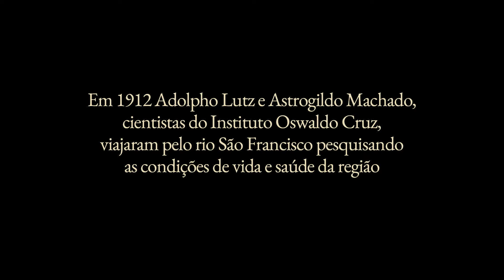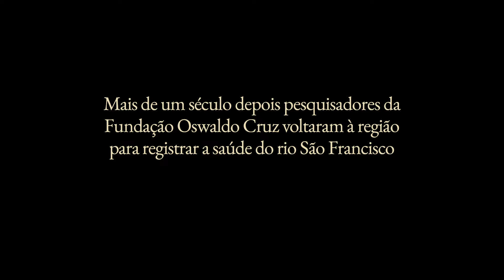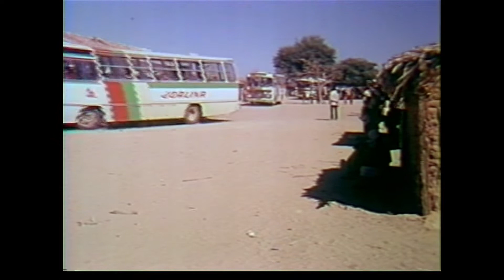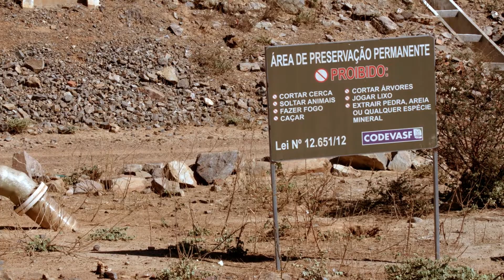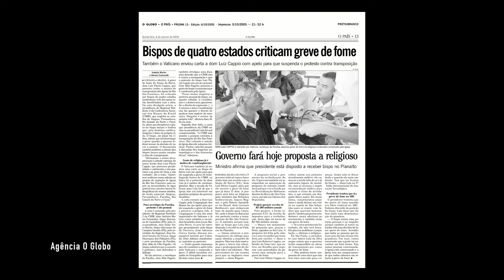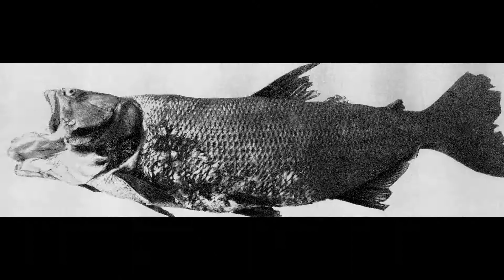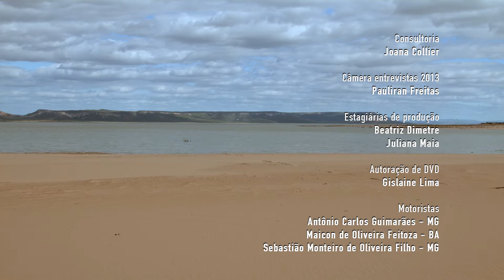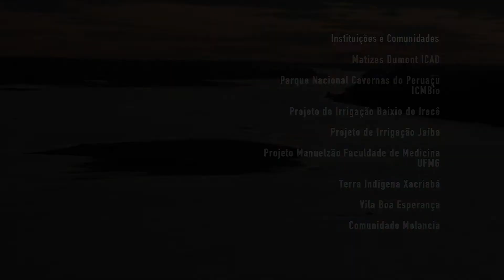Filme | Saúde! Velho Chico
EM 1912, OS CIENTISTAS ADOLPHO LUTZ E ASTROGILDO MACHADO REALIZARAM UMA EXPEDIÇÃO AO RIO SÃO FRANCISCO PARA INVESTIGAR AS CONDIÇÕES DE SAÚDE DA REGIÃO. UTILIZANDO AS FOTOGRAFIAS DESTA EXPEDIÇÃO, PESQUISADORES DA FIOCRUZ VOLTARAM AO VELHO CHICO PARA DOCUMENTAR AS MUDANÇAS AMBIENTAIS E SEUS REFLEXOS NA VIDA DE SEUS HABITANTES.